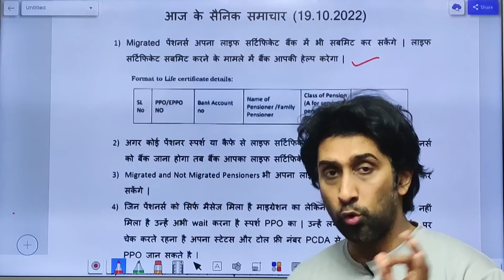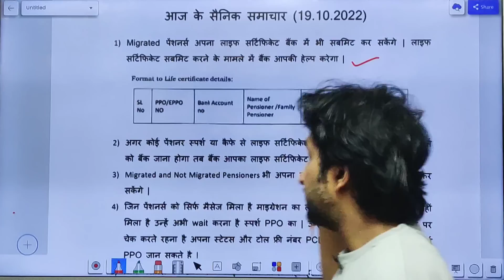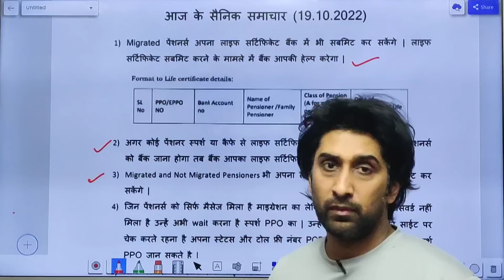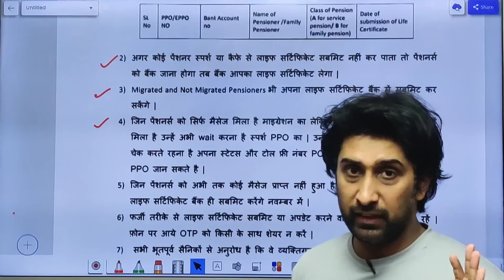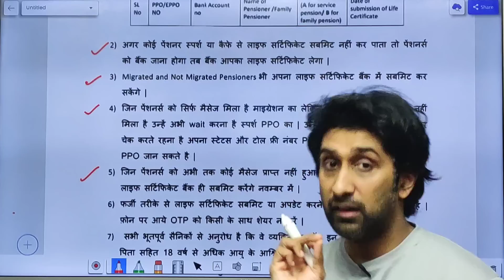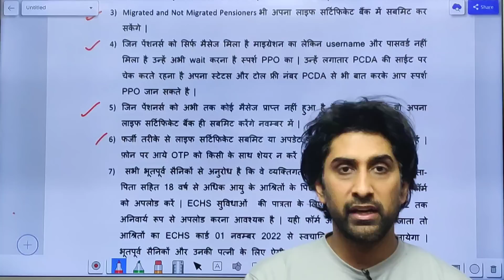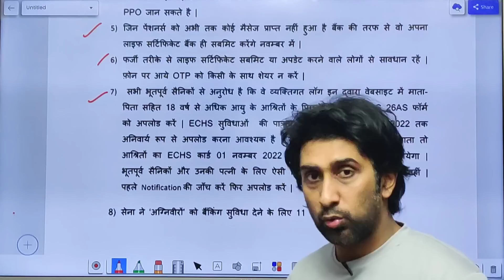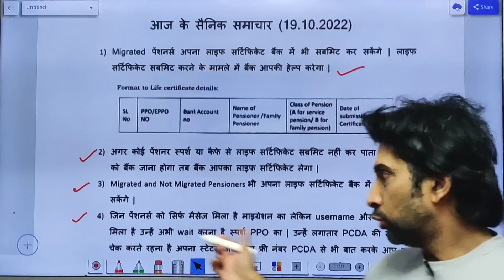आज के सैनिक समाचार | Sparsh Bank Facility, ECHS Card Block, Oct. Pension, Migration,Life Certificate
Dosto maine es video mai aapko sainik samachar diye hai aur kuch points samjhaye hai. Dekhe poora video. I hope ye video aapko pasand aayega.